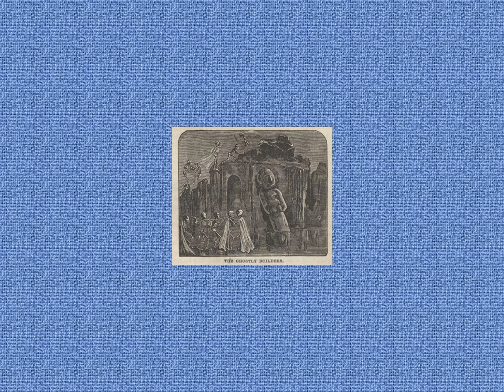Roughing It by Mark Twain Number 91